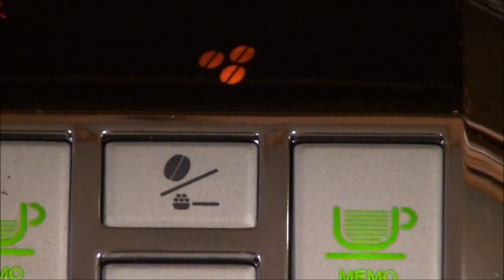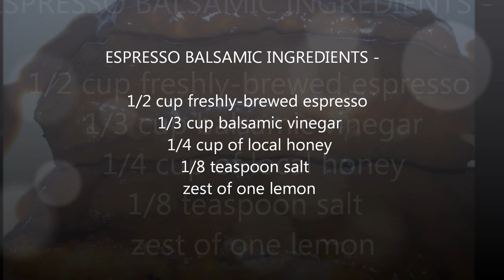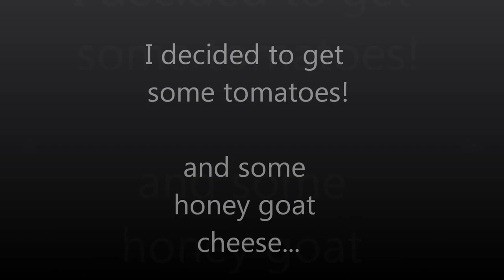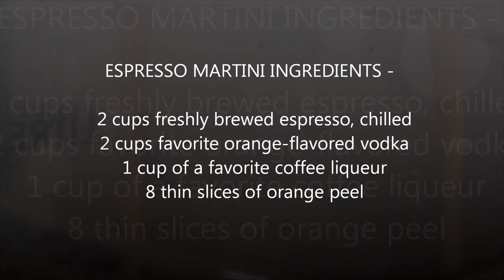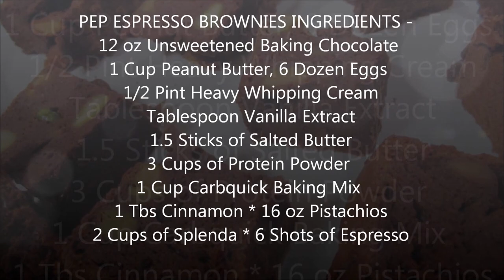The Virtual Espresso Dinner - BBQ, Balsamic, Martini and Brownies!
The Virtual Espresso Dinner included Salad with Espresso Balsamic Reduction, BBQ Ribs with Espresso BBQ Sauce, Citrus Espresso Martinis, and delicious Pistachio Espresso Protein Brownies!

I'd learned of the Saeco Espresso virtual dinner on October 13th, well ... on October 13th! When I learned I could participate, I ran out to get ingredients (well, everything except tomatoes it seemed) so I could join in the fun!

I thank Chef Robin White for the 1st 3 recipes. Instead of her bread pudding and espresso creme desserts, I created my own with pistachios, espresso, and protein, nicknamed PEP brownies, which I'll spotlight in a separate video.

Let me walk you through a virtual video and photo tour of my cooking this evening, and share the recipes in case you'd like to cook along.

ESPRESSO BBQ SAUCE INGREDIENTS -
1/2 cup brewed espresso, 1 cup ketchup
1/2 cup cider vinegar, 1 chopped onion
1/2 cup firmly packed light brown sugar
2 cloves garlic, peeled and crushed
3 fresh hot chili peppers, like jalapeno
2 Tablespoons dry mustard w/1 tsp H2O
2 Tablespoons Worcestershire sauce
2 Tablespoons ground cumin
2 Tablespoons chili powder

ESPRESSO BALSAMIC INGREDIENTS -

1/2 cup freshly brewed espresso
1/3 cup balsamic vinegar
1/4 cup of local honey
1/8 teaspoon salt

ESPRESSO MARTINI INGREDIENTS -

2 cups freshly brewed espresso, chilled
2 cups favorite orange-flavored vodka
1 cup of a favorite coffee liqueur
8 thin slices of orange peel

PEP ESPRESSO BROWNIES INGREDIENTS -
12 oz Unsweetened Baking Chocolate
1 Cup Peanut Butter, 6 Dozen Eggs
1/2 Pint Heavy Whipping Cream
Tablespoon Vanilla Extract
1.5 Sticks of Salted Butter
3 Cups of Protein Powder
1 Cup Carbquick Baking Mix
1 Tbs Cinnamon * 16 oz Pistachios
2 Cups of Splenda * 6 Shots of Espresso